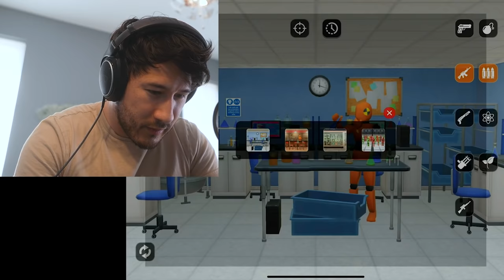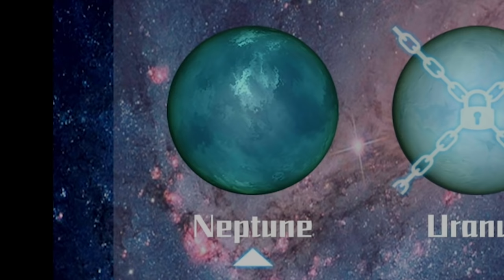I ACCIDENTALLY DESTROYED YOUR ROOM | Room Smash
Ever wanted me to blow up your whole room? Well now I can with Room Smash! But wait... doesn't this sounds familiar?